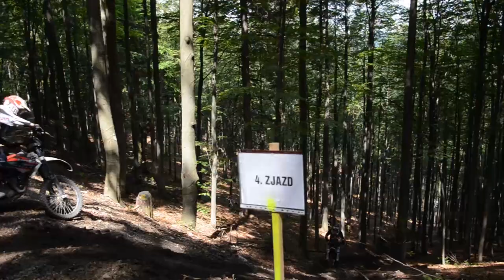OFFROAD.TV - ČAVOJ EXTREME OFFROAD 2014 I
Oficiálne video Čavoj Extreme Offroad 2014  l  Official movie of Čavoj Extreme Offroad 2014